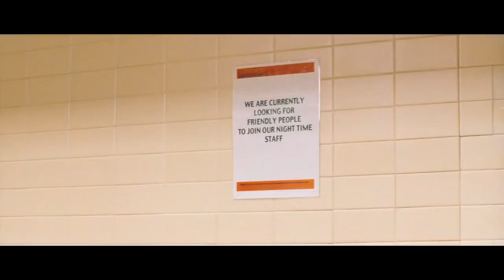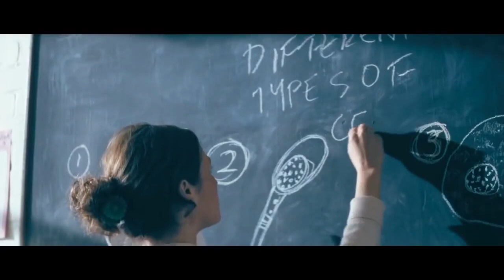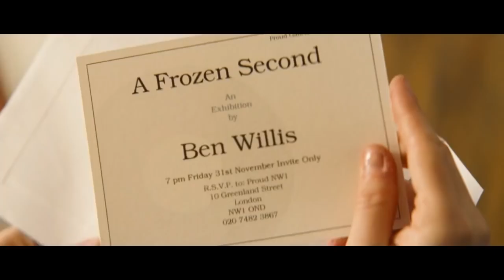Cashback 2006 Hollywood Movie Explained In Hind